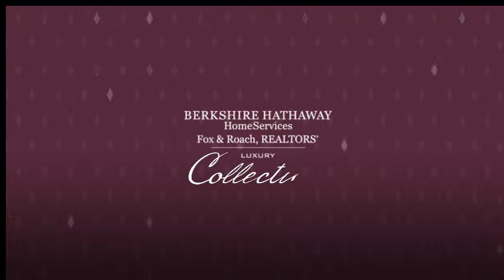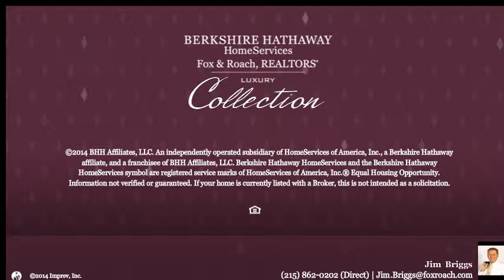68 FEDERAL TWIST RD STOCKTON, NJ 08559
Jim Briggs Berkshire Hathway HomeServices, Fox & Roach - New Hope
2 beds 2.1 baths